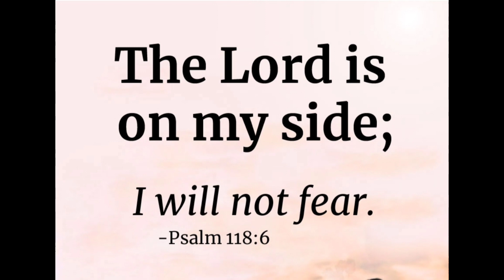Minatamis na Saging with Gata and Sago || Sweetened Banana with Coconut cream and Tapioca Pearls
this sweetened creamy dessert is perfect to serve  whether HOT or COLD
I hope you like and enjoy our recipe today,
thank you for dropping by hope to see you again,

ingredients

6 cups water
1 cup sago or tapioca pearls
1 cup white sugar
6 pcs or more banana saba
1 cup coconut milk
HAPPY COOKING ENJOY